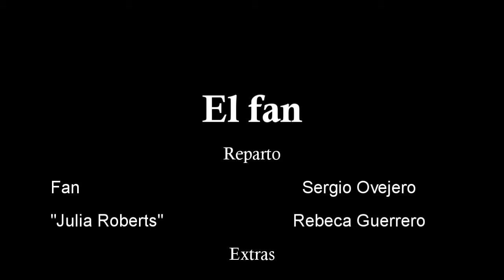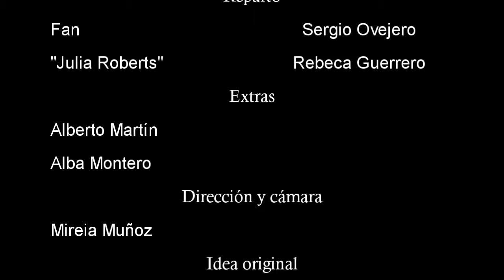El fan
¿Cómo reaccionarías si conocieras a tu ídolo? Un cortometraje dedicado a todas las fangirls locazas del mundo, sea de lo que sea.

Dirigido por Mireia Muñoz
Idea original de Sergio Ovejero
Interpretado por Rebeca Guerrero y Sergio Ovejero